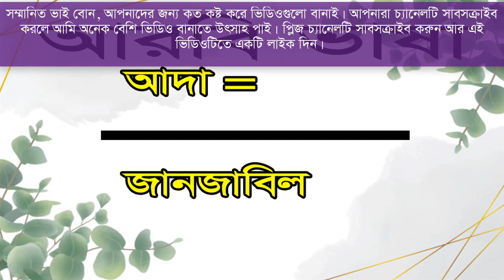Saudi Arabia Arabic Word Meaning for Speaking | Speak in Arabic Language | Daily Use Arabic Word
Hello everyone,
This video is about basic Arabic word meaning. After watching this video you will be able to speak in Arabic language fluently. Thank you so much for your time.